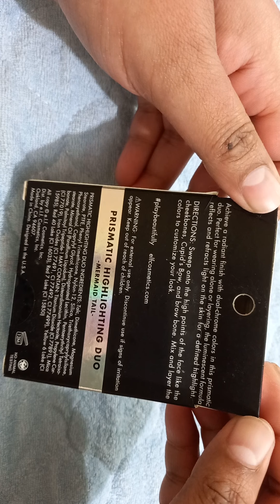elf prismatic duo highlighter mermaid tail swatch review